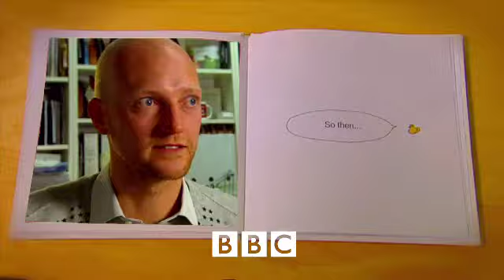Edit Showreel 2013.mp4